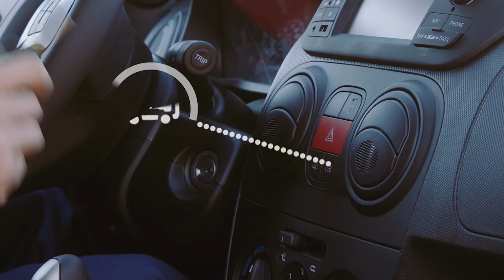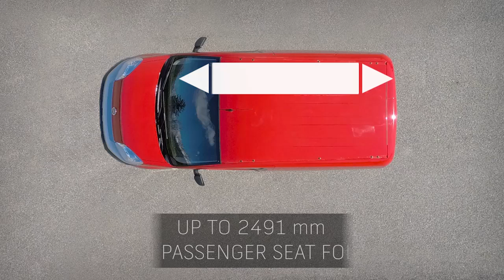Fiat Professional Fiorino Van Load Capacity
Discover the Load Capacity of the Fiat Fiorino Van. For more information and availability about the Fiat Professional Range please